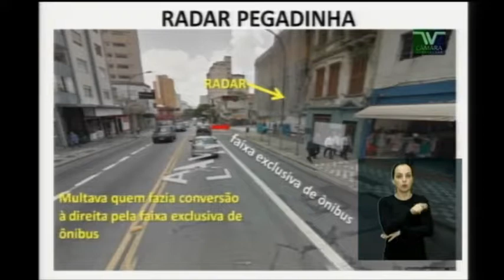PE 20 Tenente Santana